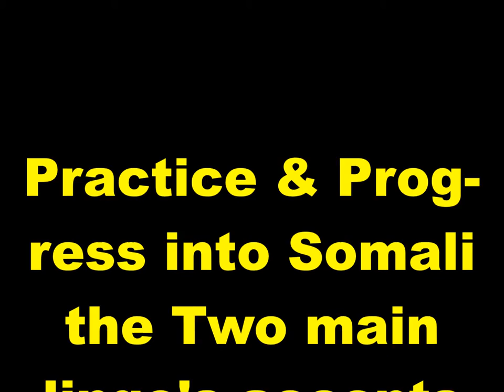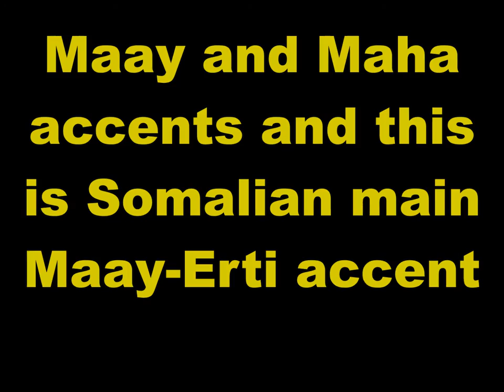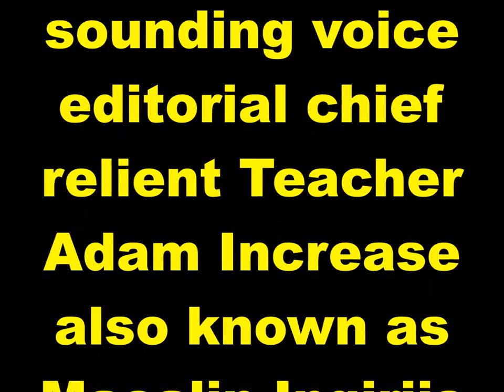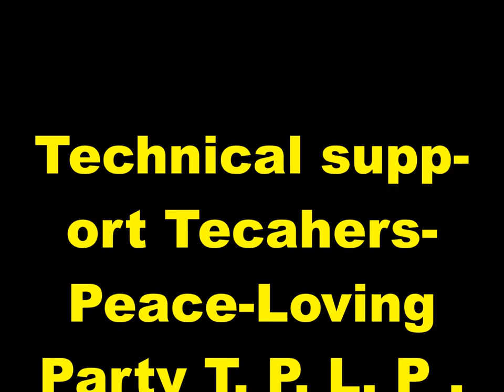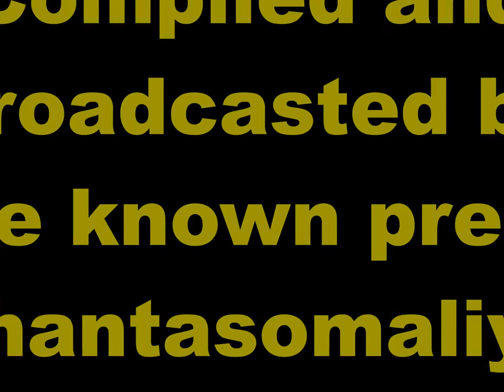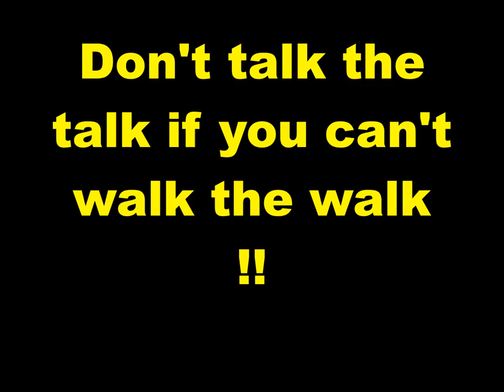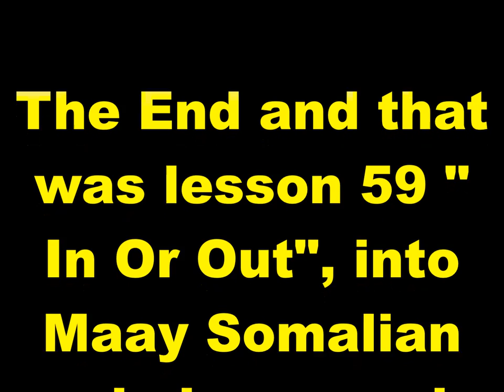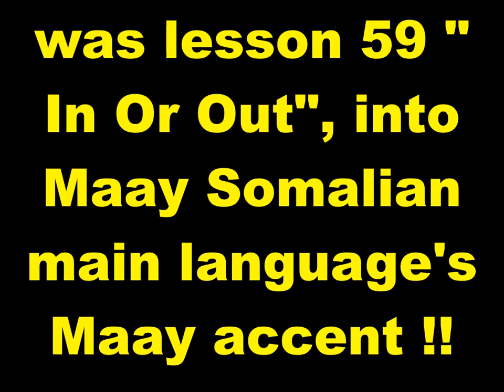Practice and Progress 59 Maay accent Ustad Adam Increase Warfidiyenka shantasoomaaliya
New Concept English Book Practice and Progress Lesson Fifty-Nine "In Or O ut" into Somali Language Maay accent, Compiled by shantasoomaaliya Press, Preparation Support T.P.L.P. Teachers Peace-Loving Party, Technical Surmount Shantasoomaaliya Press, The presentation and Explanation Voice of Editorial Chief Teacher Adam Increase.